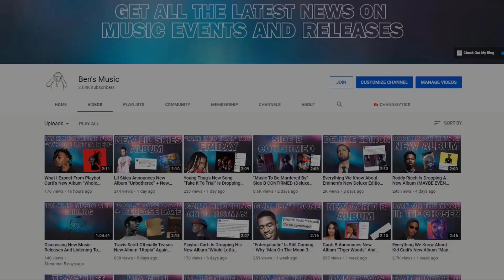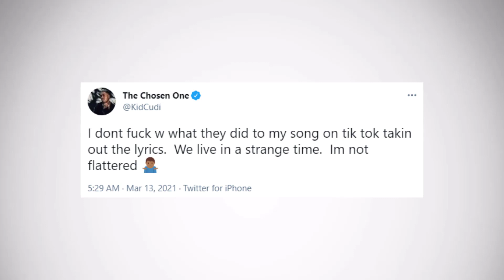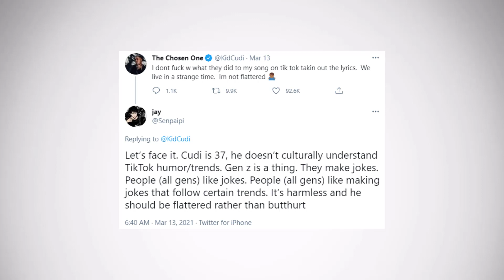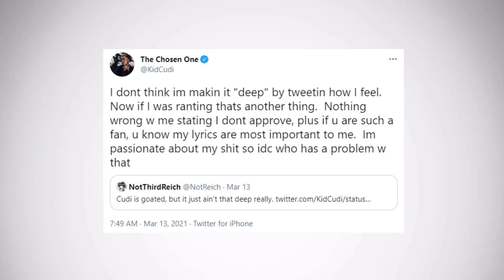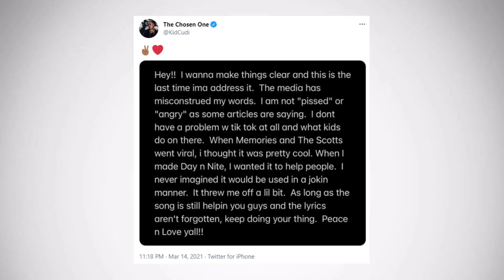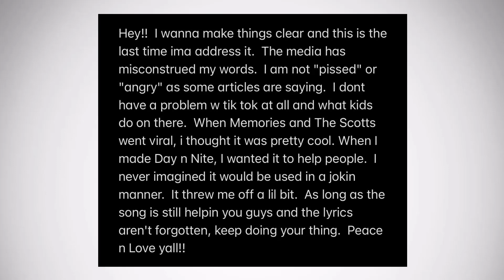Kid Cudi Is Mad About His Song Being A Tik Tok Trend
Kid Cudi has recently expressed that he is not happy about what fans are doing to his classic song "Day 'N' Nite" on Tik Tok and in this video I go over his statements and where this might come from.